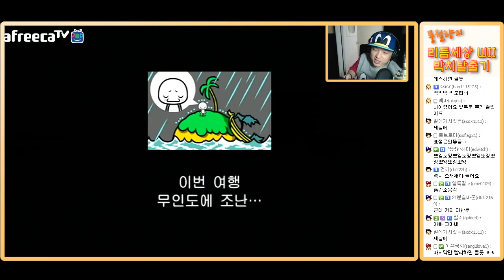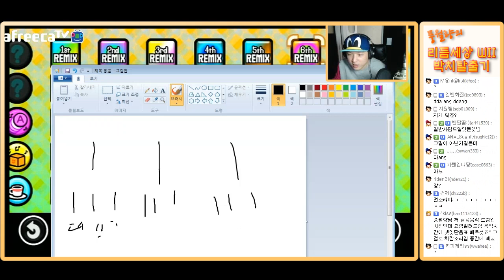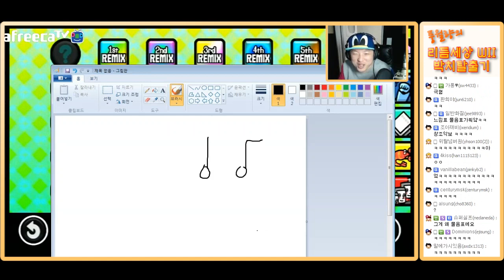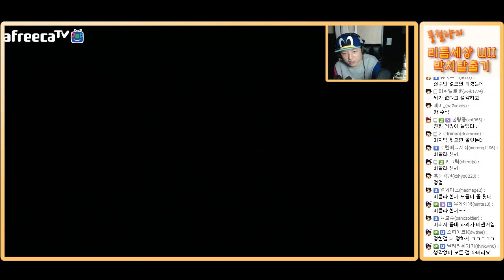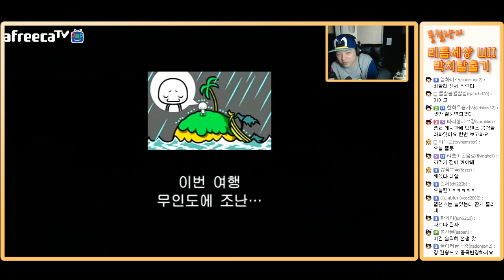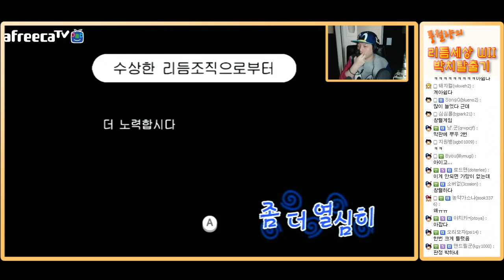풍월량의 리듬세상 WII #36 박치의 눈물겨운 재활치료 (닌텐도wii 리듬천국)